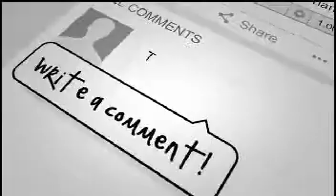Aishwarya Rai Didn't Know What 'Roka' Meant Be